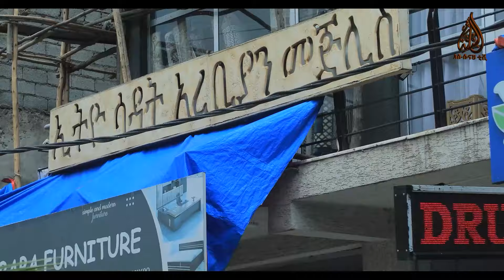አሏህን መፍራት || ሚስኩ ሱናህ || ምዕራፍ 2 ክፍል 27